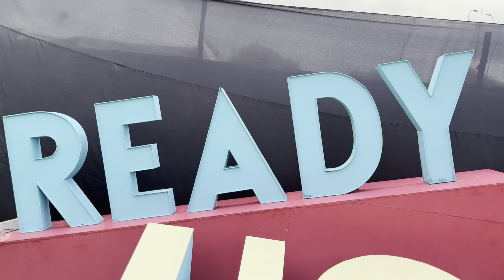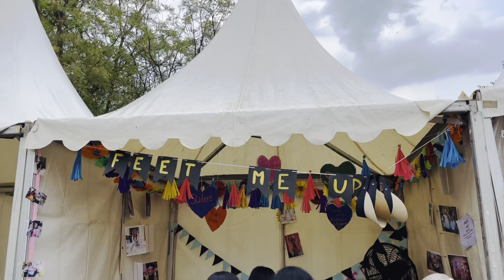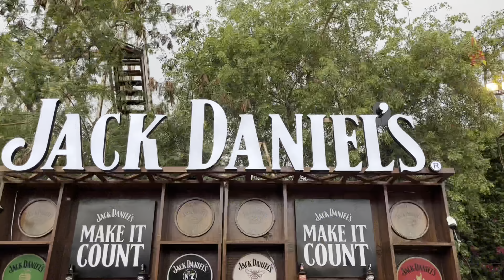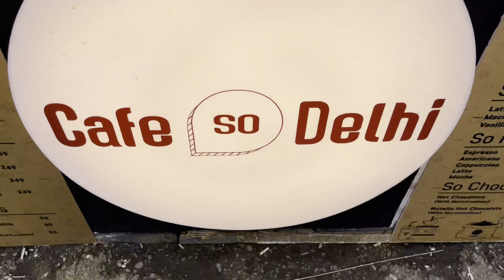Horn ok Please 2023 | Best Food Fest Delhi | Music, Fest, Food, Love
Horn ok please food festival 2023 10th ( the happiest food festival 2023 ) from 31 march to  2 april 2023 at jawaharlal nehru stadium ( JLN stadium ) delhi. Here you can eat food in 150+ delhi ncr unique restaurants , shop in different stalls at flea market , enjoy carnival rides , watch live performances , play many fun activities alond hair braiding and face painting. It is the perfect place to enjoy in delhi ncr with your family and friends.

In this video, i have shared all information related to ticket price , timings , location , closest metro station , how to reach, what other things you can do here at horn ok please food festival 2023 JLN stadium delhi & also taken you on a full tour of horn ok please fest 2023 delhi JLN stadium , so make sure to watch this video till the end to know everything.

To Promote your Business on Youtube
Jawaharlal Nehru Stadium , gate number 5 , entry from gate Delhi

See more places to visit in delhi ncr by clicking here:

Horn ok please food festival 2023 JLN stadium delhi
Horn ok please fest 2023 full tour
Horn ok please fest vlog
Jln stadium delhi food festival
Jawaharlal nehru stadium delhi
हॉर्न ओके प्लीज फूड फेस्टिवल 2023 जवाहरलाल नेहरू स्टेडियम दिल्ली